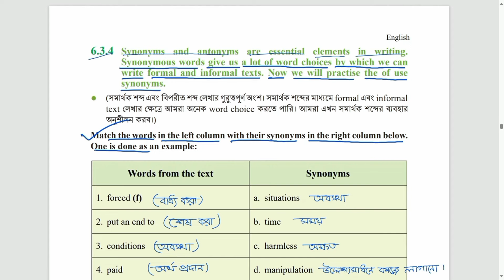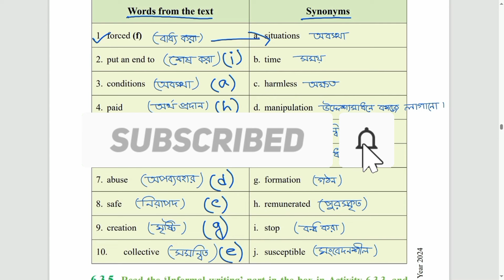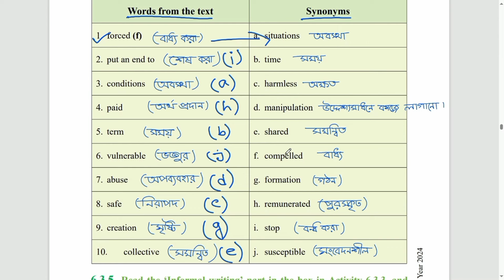class 8 english 6.3.4 page 87 2024 | ৮ম শ্রেণির ইংরেজি ৮৭ পৃষ্ঠা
class 8 english 6.3.4 page 87 2024,
class eight english page 87,
english class 8 87 page 6.3.4,
class 8 new book 2024 english,
class eight english chapter 6 page 87,
class 8 new curriculum english book 2024,